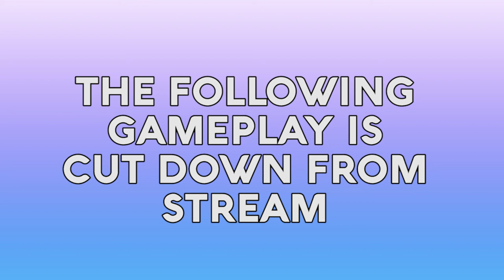CUTE & DELICIOUS! - Bugsnax Gameplay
This is an edited version from a stream that you can find over here!